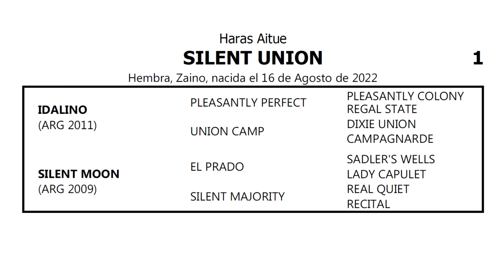01 SILENT UNION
GRAN VENTA JUEVES 08 DE JUNIO 2023
PRODUCTOS 2022

📓 Catalogo en nuestra web.

✔️MODALIDAD de Pre-Ofertas:
a partir del martes 06/06 desde las 10 hs al jueves 08/06 hasta las 13 hs, con solo realizar una oferta cada día obtendrá un 2% de descuento sobre ese lote, al finalizar el día jueves si resultara ganador sumará un 4% más que será acumulable pudiendo lograr hasta un 10% de descuento.

🐎Remate Jueves 08 de Junio